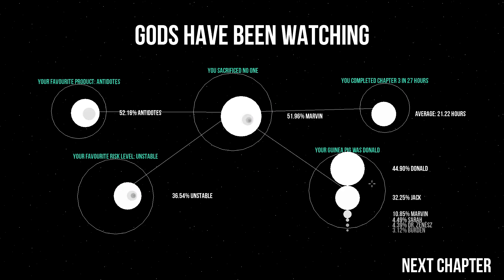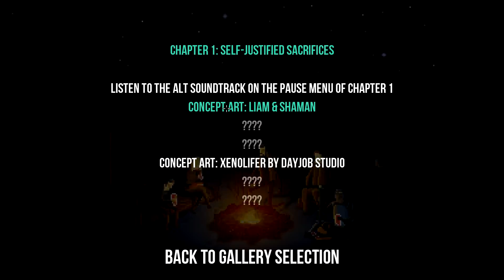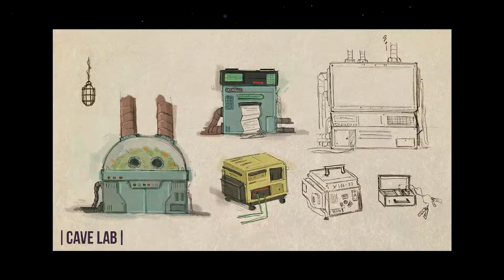Let's Play: Gods Will Be Watching - Gefrorene Hölle [13]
Lagerfeuerstimmung kommt hier nicht auf, denn auf dem kalten, düsteren Planeten geht es in erster Linie um das pure Überleben. Es ist kalt, und wir sind hoffnungslos und hungrig. In den Gastrollen: Galerien und SWR3.